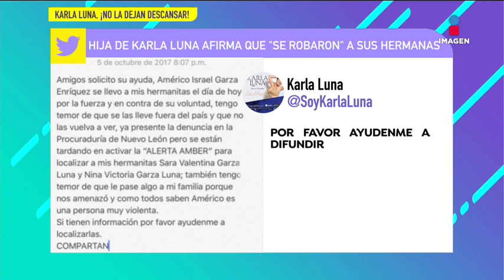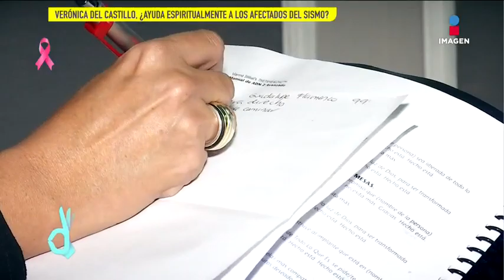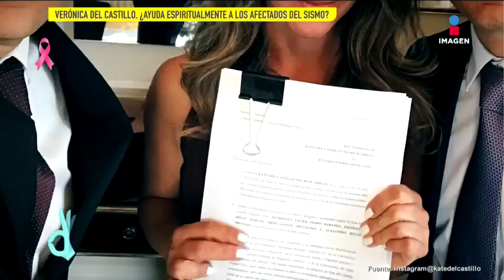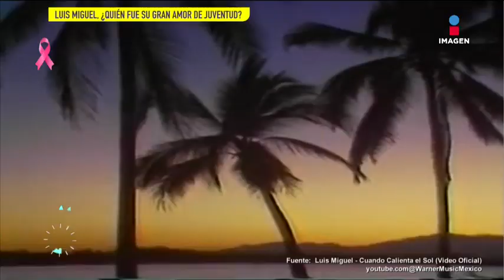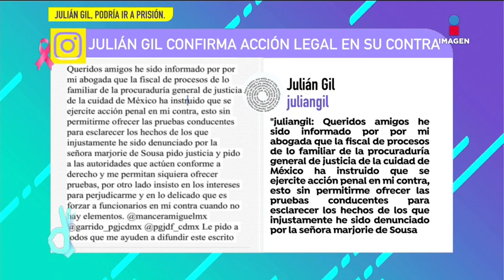Programa completo 6 de octubre de 2017 | De Primera Mano